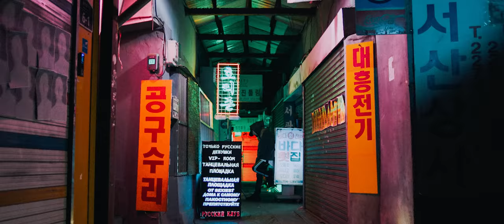[MIXTAPE] I.M X ELHAE - HORIZON (MV)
I.M's MIXTAPE 'HORIZON' is out!

[TRACK LIST]
1. HORIZON
2. 향수 (Scent)